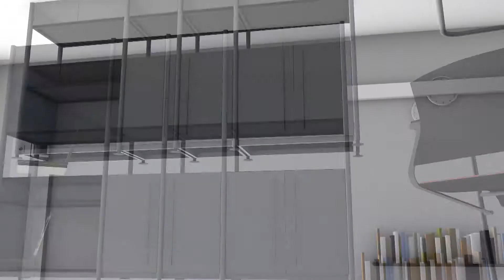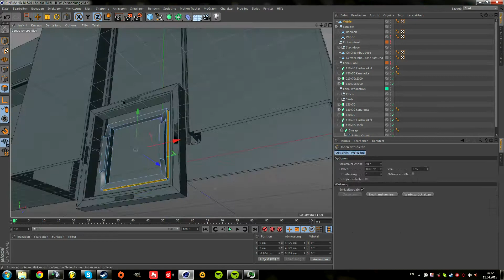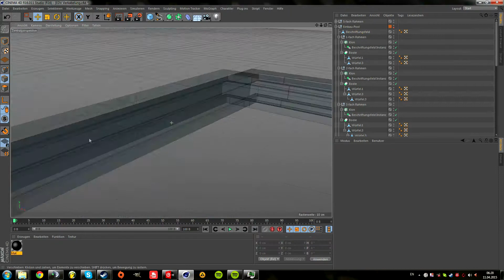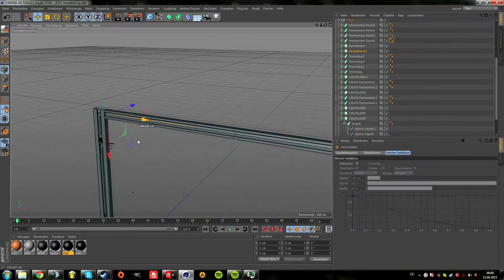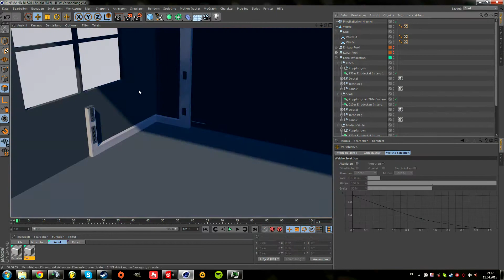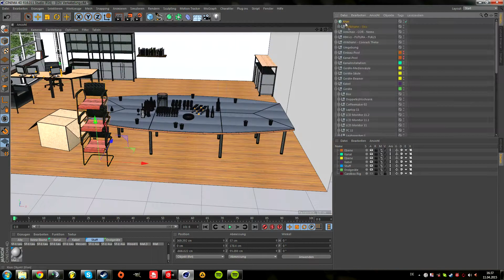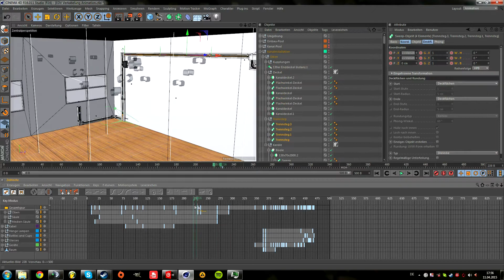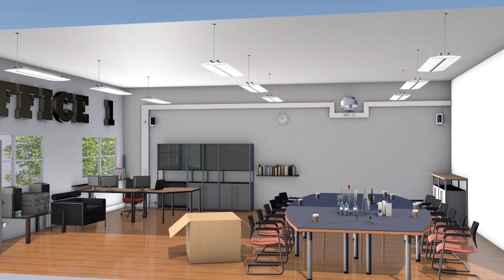Timelapse #002: Beamer installation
3D animated beamer installation done in Cinema4D. the whole creation was recoreded and its uploaded here.

Parts:
  Rendered part: 00:00
  Modelling part: 00:57
  Texturing part: 15:27
  Environment part: 17:52
  Animation part: 20:43
  Rendered part: 26:36

A bigger project - i've created a beamer installation in cinema 4d with animations. i've taken care about the original sizes from the beginning of the creation - deviation at a max of 3 mm?
Complete creation was recoreded. In this Video u can see all processes that was needed to make this video - for those who are interested in this hobby ;)
There is also a Item-Pool, designed to picking up items and drag it whereever u want.
All structured, changeable and functional ;)

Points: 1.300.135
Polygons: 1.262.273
Objects: 2.648
Frames: 1.050
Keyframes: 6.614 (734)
11,5 hours of work
Rendering about 52,5 hours

Hier ein etwas größeres Projekt - Erstellt habe ich eine Beamer installation in Cinema 4d mit Animationen. Bei der Erstellung habe ich auf die Originalmasse Acht gegeben - abweichung höchstens 3 mm?
Komplette Erstellung wurde aufgenommen. Hier sieht man alle Verfahrungsprozesse die notwendig waren um so ein Video zu erstellen - hier kann man sich n kleinen Überblick verschaffen was bei so einem Hobby alles gemacht wird ;)
Kompletter Pool(Modelldatenbank) aus Geräten und Kanal wurde erstellt, aus dem man die nötigen Materialien herausnehmen kann. Alles strukturiert, veränderbar und funktional! ;)

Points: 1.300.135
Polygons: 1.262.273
Objects: 2.648
Frames: 1.050
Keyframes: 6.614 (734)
11,5 Stunden Arbeit
und Rendering dauerte 52,5 Stunden